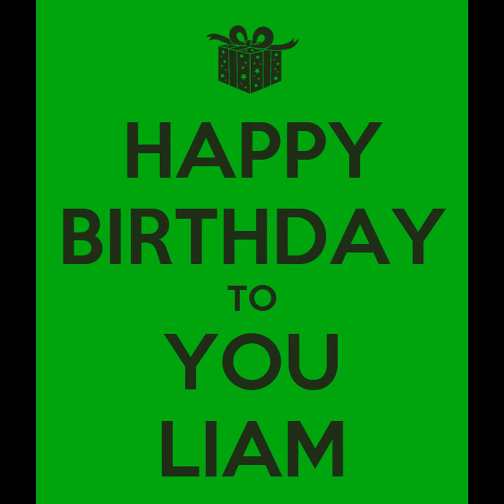Liam | Happy Birthday To You | Happy Birthday Songs 2022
wishing you a happy birthday Liam.
Want a video of your name?
its totaly free to get your video
comment your name below. Thanks